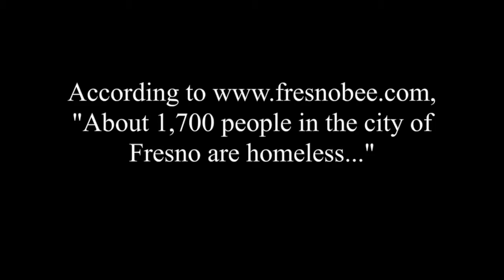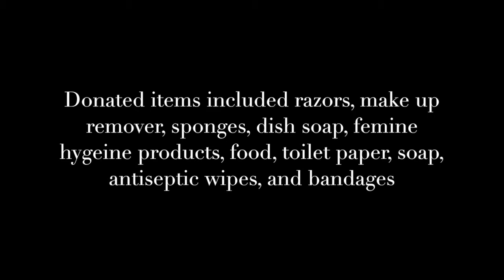Her Campus Community Service Project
Cal Lutheran students find purpose in creating care packages for homeless families in Fresno, California.